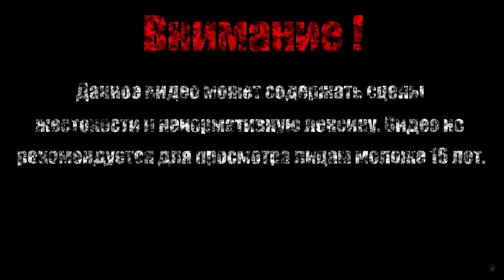ОХОТА НА ДИЧЬ【Apotheon】#3